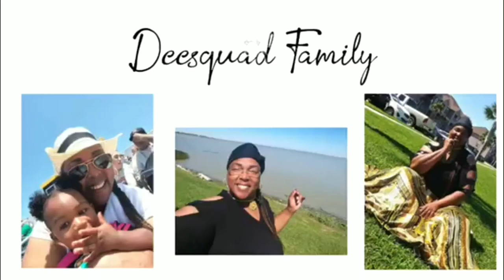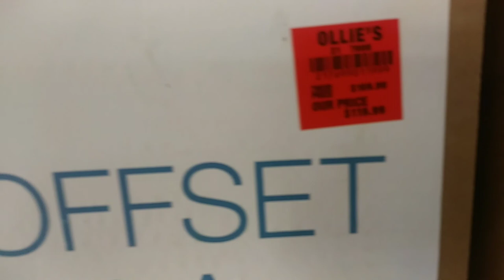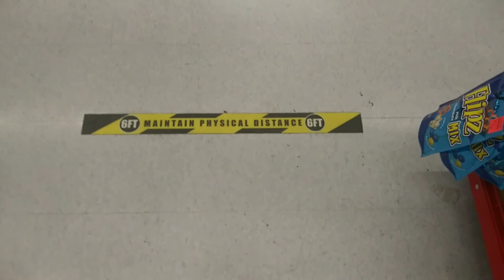He Got Knocked Off The Horse And Went Blind!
Just when you think its about your plans and God Intervenes!